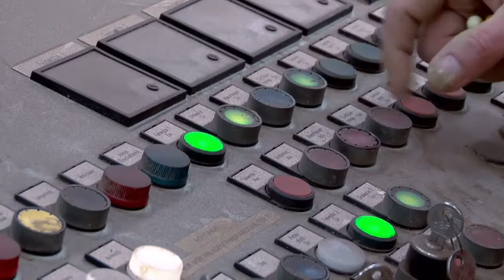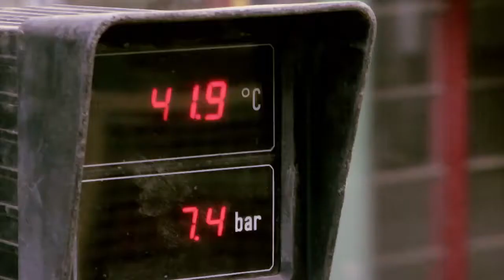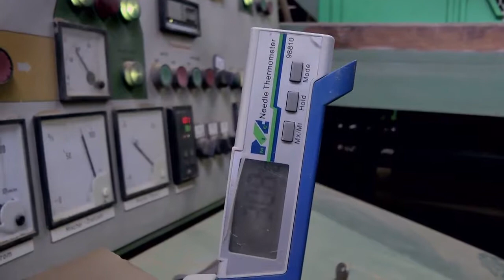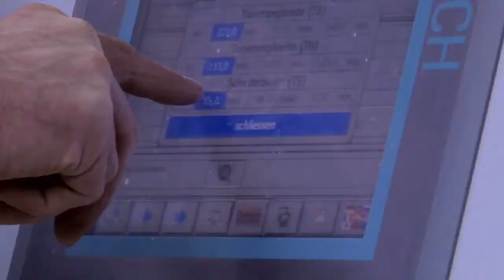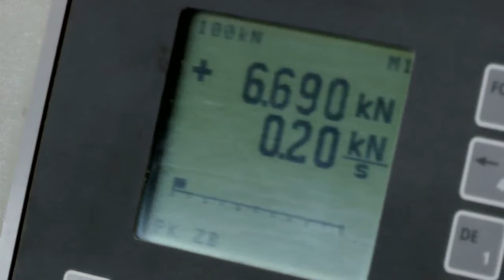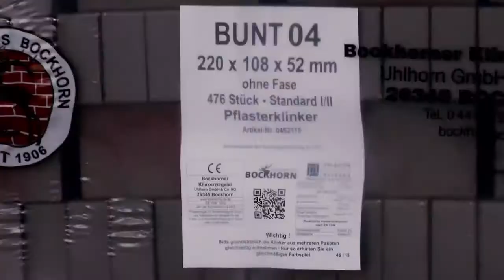Bockhorner Klinkerziegelei Produktion